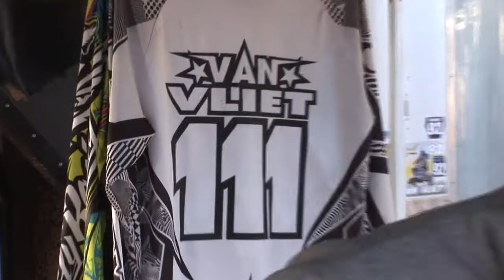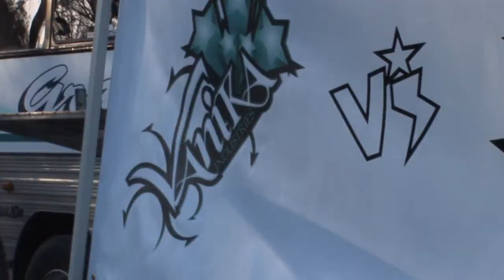X Team at Tri States Toolleen